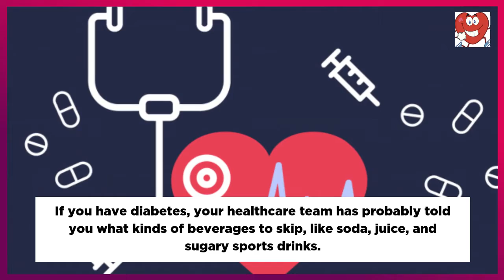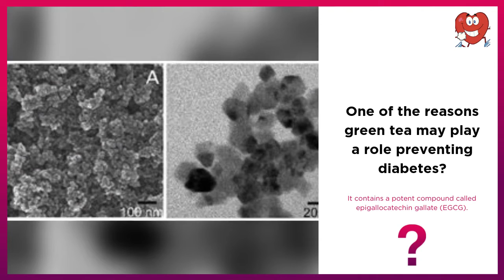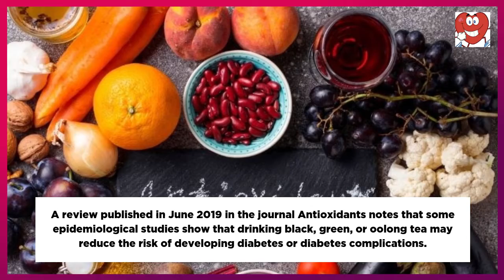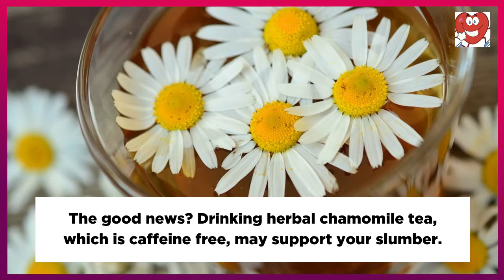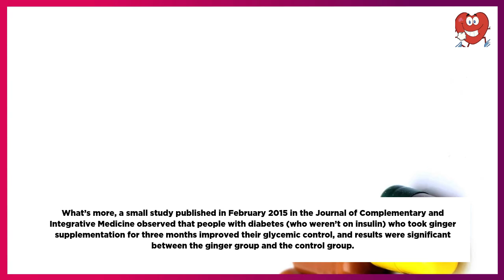Best 4 Excellent Diabetes Teas to Drink